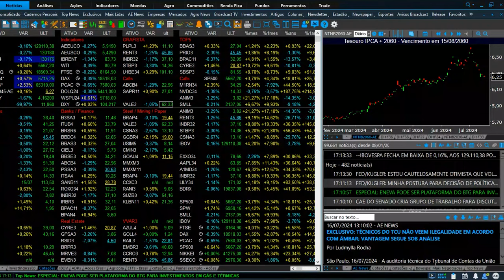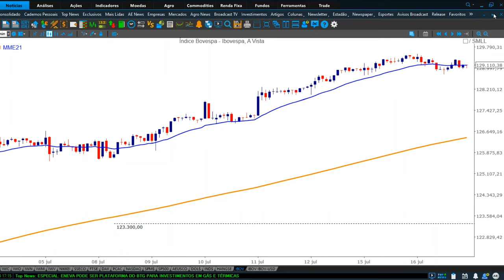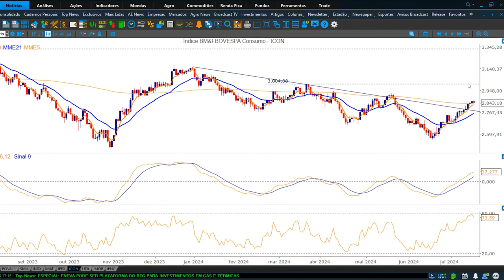Giro do Mercado | 16/07/2024